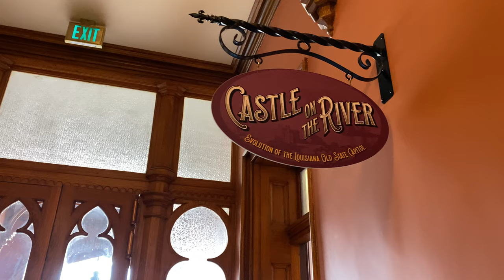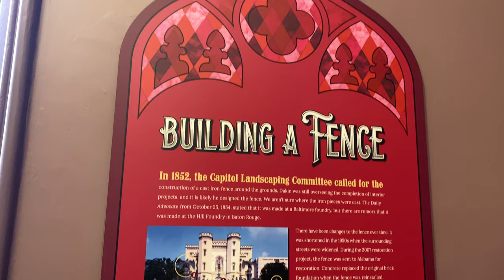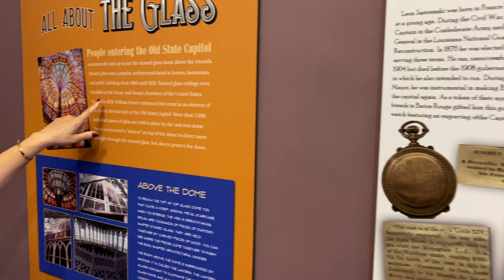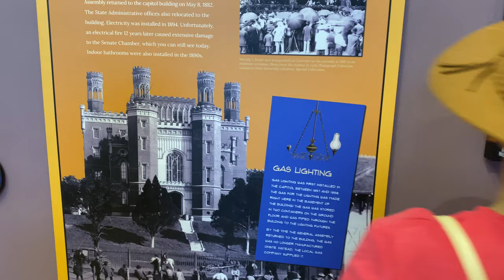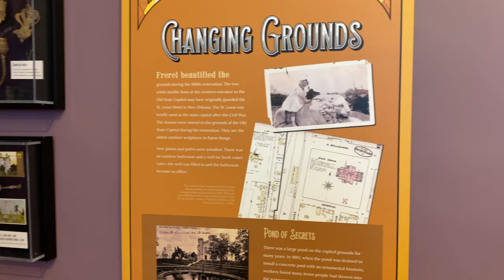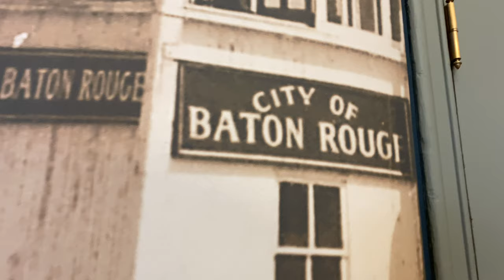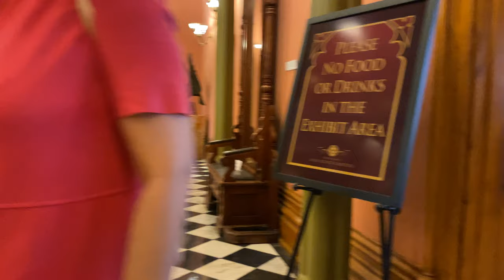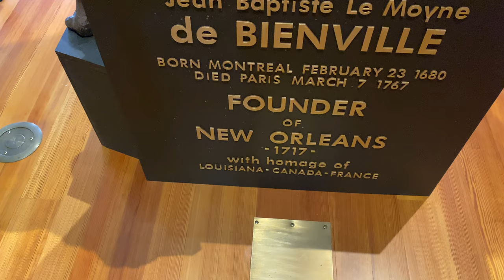Thủ Phủ cũ của tiểu bang Louisiana